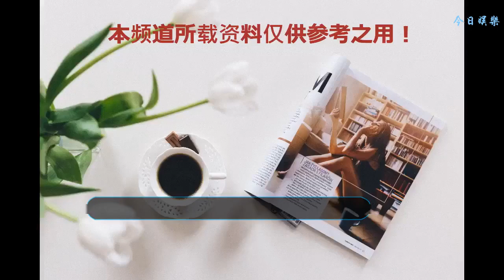擁有被欣賞的人生，鎮的住大場子的劉嘉玲總是贏在明天！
獲得金像獎影后殊榮，她的演技擔得起獎杯的重量。狄仁杰里她演出了男人的霸氣，也演出女人的慈悲。影片中情感層次分明，表達方式細膩動人。東成西就里，反串一個毫無形象可言的不靠譜同性花癡，這樣的搞笑的如此深入人心花瓶還是第一次見，她就算是花瓶，也是一個人物演繹技巧拿捏手段極高從未被超越的花瓶！
    芭莎慈善夜，周圍意中女星爭奇斗艷，小心思九曲環繞，可她如同一個局外人，氣定神閑聽著主持人冗長的發言，悠閑的仿佛在看云卷云舒，看著周遭的劍拔弩弓，只是扶了扶眼鏡，聳肩一笑，如此松弛的她悄然間滿屏都是她溢出的強大氣場。她身上的江湖氣，能在談笑風生起便能鎮得住場稱霸武林。
    她說，沒有獨立，談何自主，自尊，自信。從內地到香港發展，所有的一切寫滿臉的欲望和不服輸的拼勁都只是為了經濟，思考，人格上的獨立。錢財，地產在這動蕩世界也并不可靠，可靠的只有心中的一口氣。這句話她將她奉為金科玉條，她走遍世界，廣交朋友，工于投資，保養容顏，享受人生。如今的她身價不止八個億，她整個人從頭到腳都是無價。就是她腔子里的一口氣成就了她現在完美美滿婚姻和家財萬貫，她從來就是一個精明的女人。
    女孩子要自己提升自己的價值，嫁給有錢人并不能使你提高自己的價值，相反這是非常沒有自尊心的想法。她就是說出這樣優秀女人。她雖然學歷不高，但她從不停止讀書。是是非非，看得極淡，年齡也不能抹去的美麗淡然，她寶刀未老，美麗依舊，她散發氣質氣場每一絲每一毫都是書香編織而成。她虛榮艷麗，臉上世故之情毫不掩飾，因為她活得足夠肆意灑脫，她的艷麗風塵太具攻擊性，她注定受到萬人關注，注定會會被指指點點也在所不惜，置之不理。她欲望直接，要求赤裸，可她身上大女人的從容，能夠擁抱自己的同時，也能強大到給予男人有力的肩膀，她的獨立從容沒人可以匹敵！
    她夠世俗夠有煙火氣，正是被人說土說丑的她，將身處神壇纖塵不染不懂世的完美情人拖回充滿煙火氣的人間，停止修建腦中的空中樓閣，真正的回歸生活，熱愛生活。不管被人如何嘲諷配不上，都無法改變萬人心中的夢中情人身旁站的人只能是她，也只可以是她！只有她的聲音才能讓他回到人間。她是戀愛上的狠角色，不急不氣不爭一日之長，人在陣地就在，身后的土地便固若金湯，不容侵犯。
    她擁有著被人欣賞的絕版人生，星云膨脹，時間撕裂。千帆過盡后她的明艷一笑，笑看風云。她從來只靠自己，內心的力量源泉自始自終從來只來源于自己！歲月于眾人是殺豬刀，于她卻是試金石！現在的她是最飽滿最充沛的狀態，她喜歡現在的自己！